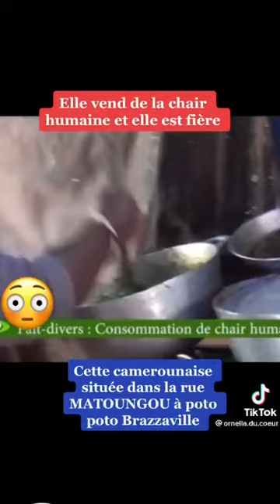Faites attention à ce vous achetez, cette femme vend de la chair humaine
Cette femme vend de la viande humaine dans son restaurant, c'est triste 💔